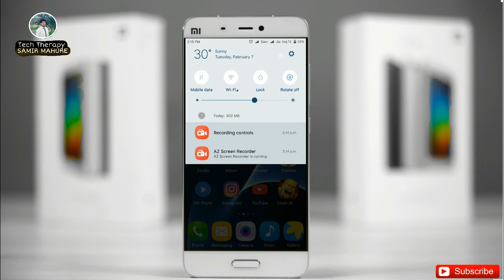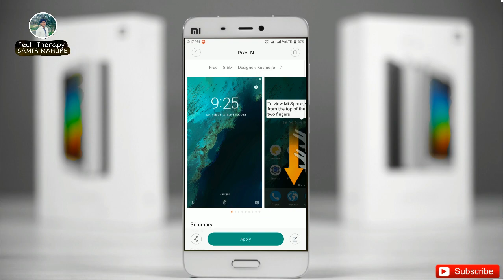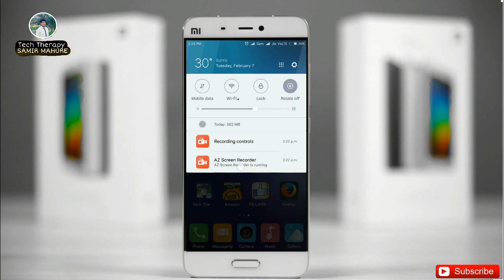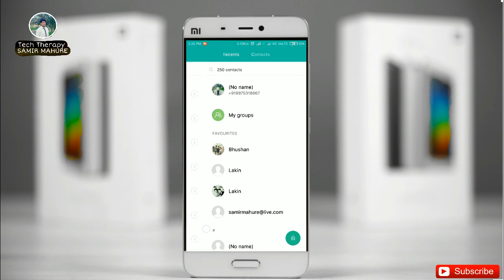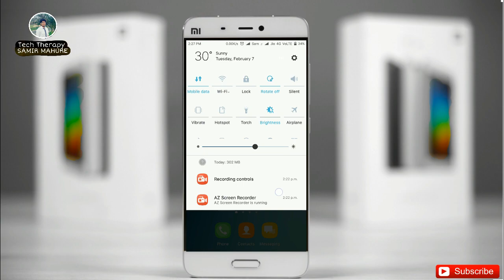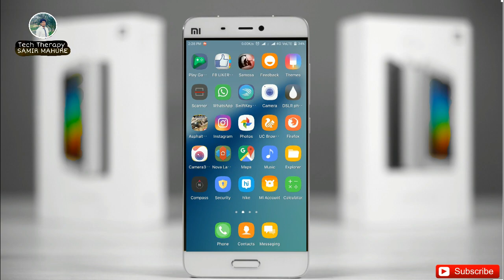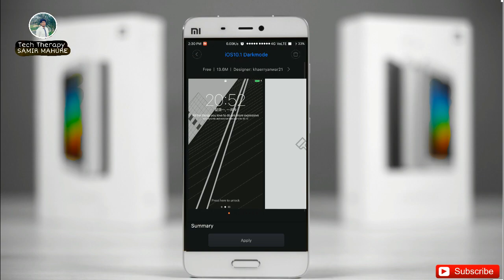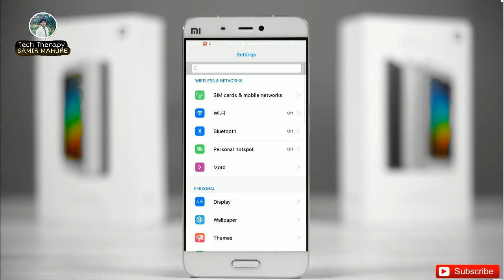Best Top 10 MiUI 8 theme 2017 (February). Full featured themes.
Here's a theme I thought you might like: Seven Touch!
Here's a theme I thought you might like: Pixel N!
Here's a theme I thought you might like: plus plus!
Here's a theme I thought you might like: Galaxy Note 7!